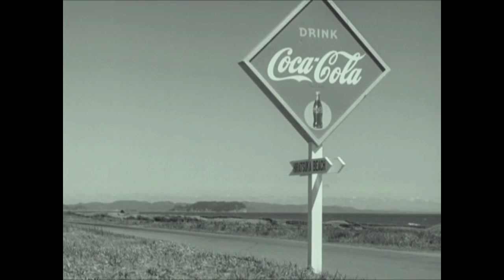Yasujiro Ozu - Tarda primavera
Il film che ha inaugurato il periodo più florido della cinematografia di Ozu

Tarda primavera
di Yasujiro Ozu